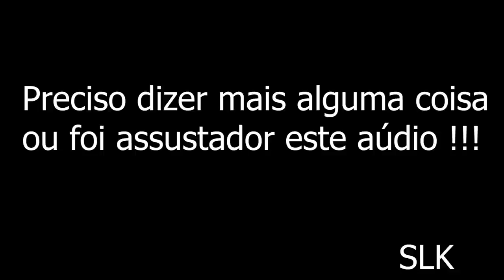A CASA DA COLINA DEMÔNIO DAS SOMBRADAS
Em um lugar assombrado pelo passado uma comunicação ao submundo  neste lugar foi feita aonde a aparição obscura em vermelho apareceu nitidamente a forma original foi assustador